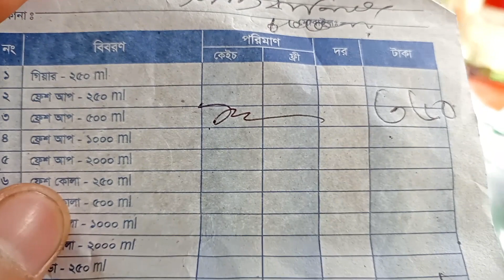কোমল পানির পাইকারি দাম || কোমল পানিয়তে দোকানদারের লাভ || ফ্রেশ আপ,গুগলি, গিয়ার, সেভেন আপ, টাইগার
Hello guys

Welcome to my grocery products news YouTube channel.I will be shown through this channel about the daily, Rice, pulses, oil, powder, milk, biscuits, Cool drinks, Etc, market. You can know more about the wholesale and Retail market price. You can learn more about the heritage of Bangladesh.